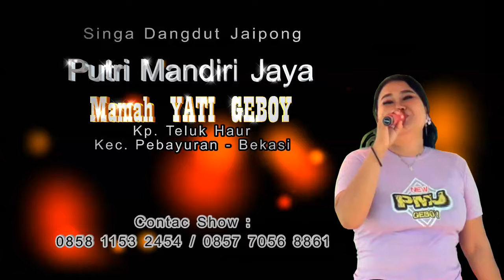Jalur langit [PMJ Mamah Yati Geboy] Show Kp. Teko tengah Desa Kertajaya Kec. Pebayuran - Bekasi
Jalur langit Lagu Tarling Populer mengiringi Pentas Singa dangdut PMJ Mamah Yati Geboy
  Memeriahkan Khitanan Ananda Ananda Rizki Aldiansyah
Putra tercinta : Sdr. Rodin Bp. Robi  /  Sdri. Ijah Mamah Robi
  Kp. Teko tengah Rt. 003/003 Desa Kertajaya Kec. Pebayuran - Bekasi

Design, photography, video editing and more.